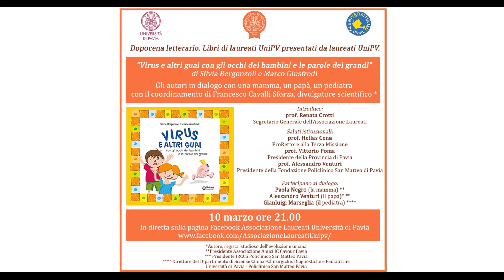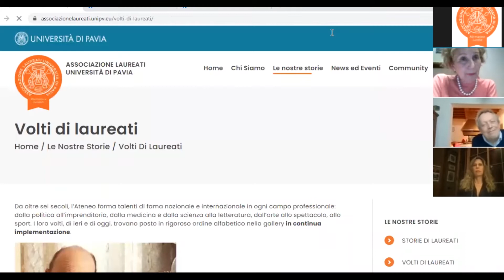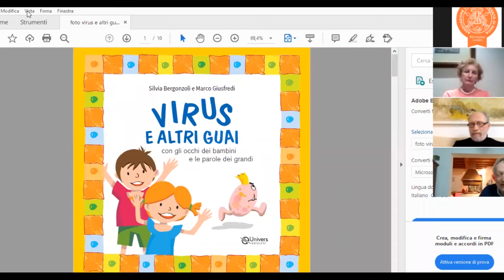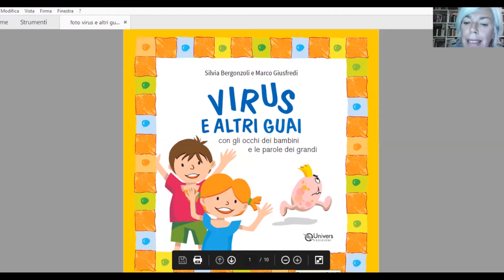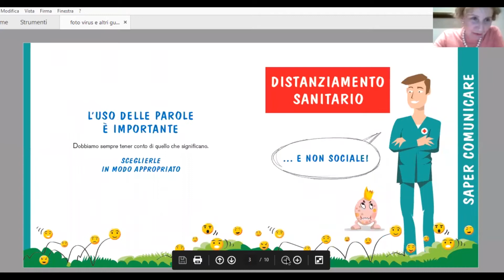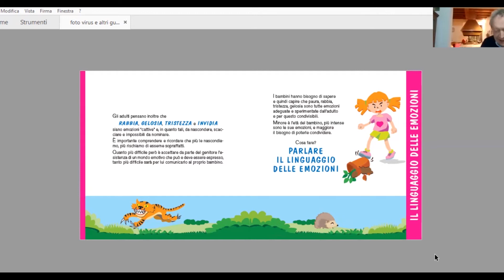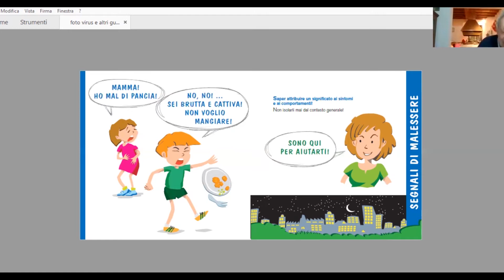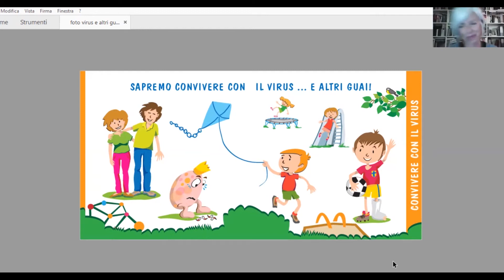Dopocena letterari: "Virus e altri guai” di Silvia Bergonzoli e Marco Giusfredi - 10 marzo 2021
Presentazione del libro “Virus e altri guai con gli occhi dei bambini e le parole dei grandi” di Silvia Bergonzoli e Marco Giusfredi.

Gli autori in dialogo con una mamma, un papà, un pediatra con il coordinamento di Francesco Cavalli Sforza, divulgatore scientifico *.

Organizza: l’Associazione Laureati dell’Università di Pavia
L'evento è stato trasmesso in diretta sulla pagina Facebook dell’Associazione Laureati Università di Pavia

Introduce: prof. Renata Crotti, Segretario Generale dell’Associazione Laureati

Saluti istituzionali
prof. Hellas Cena, prorettore alla terza missione
prof. Vittorio Poma, presidente della Provincia di Pavia
prof. Alessandro Venturi, presidente della Fondazione Policlinico San Matteo di Pavia

Partecipano al dialogo:
Paola Negro (la mamma) **
Alessandro Venturi (il papà)* **
Gianluigi Marseglia (il pediatra)

Alla presentazione sono stati invitati , tra gli altri, anche i sindaci dei Comuni della Provincia di Pavia con l’obiettivo di far conoscere e diffondere, soprattutto nelle piccole realtà, uno strumento semplice ma efficace per  rendere al meglio  “la narrazione del virus” ai bambini.  Interessati sono gli insegnanti, i genitori e tutto coloro che “fanno parte del mondo di un bambino“.

*Autore, regista, studioso dell’evoluzione umana
**Presidente Associazione Amici IC Cavour Pavia
*** Presidente IRCCS Policlinico San Matteo Pavia
Direttore Clinica Pediatrica Università di Pavia – Fondazione IRCCS Policlinico San Matteo